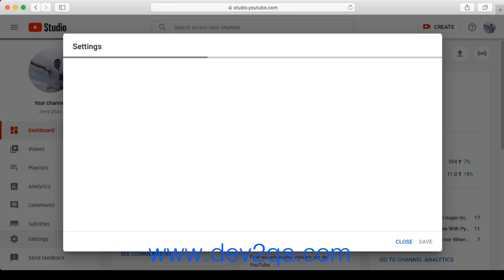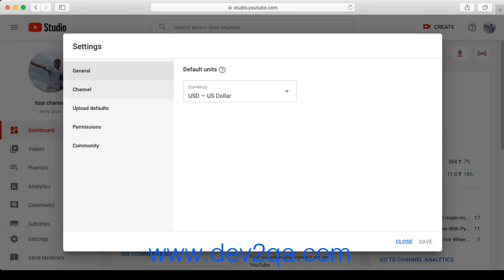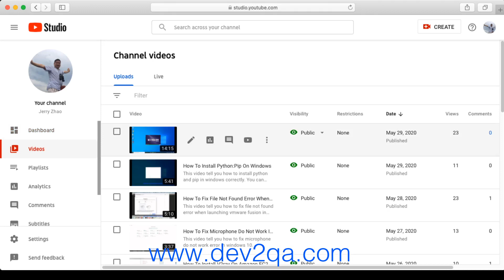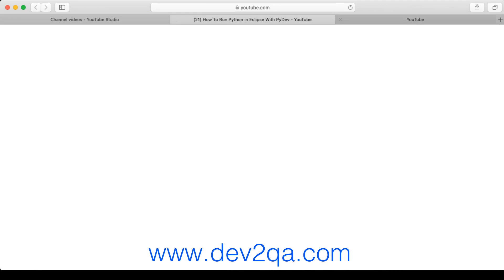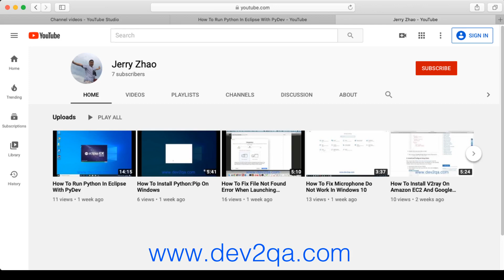How To Add Subscribe Button In YouTube Video